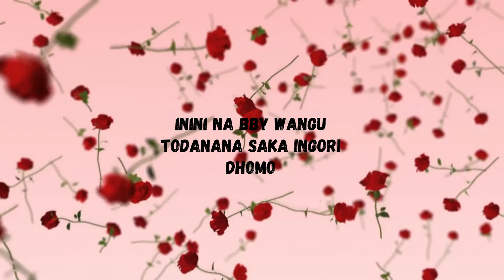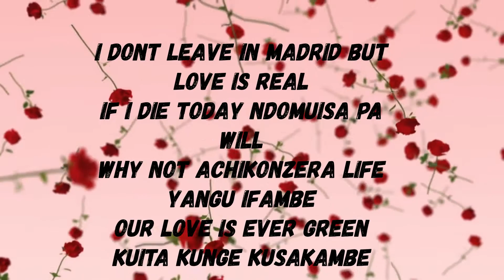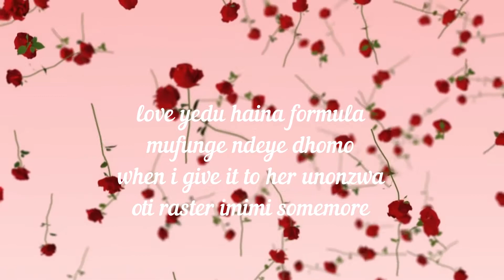Drum Dada_Dhomo[Lyric Video]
A jam for all true lovers.